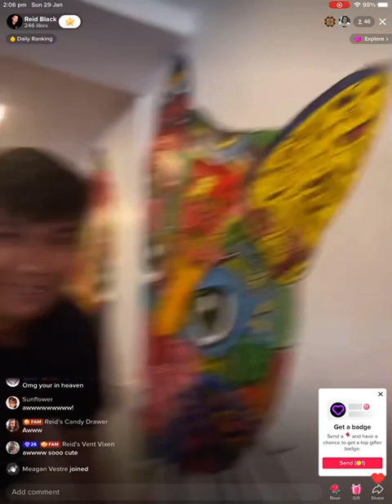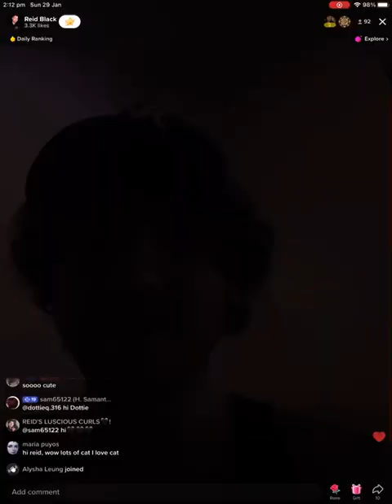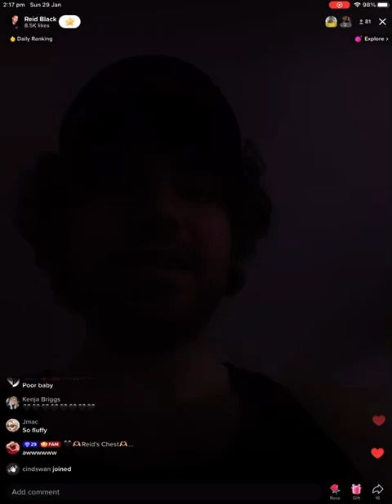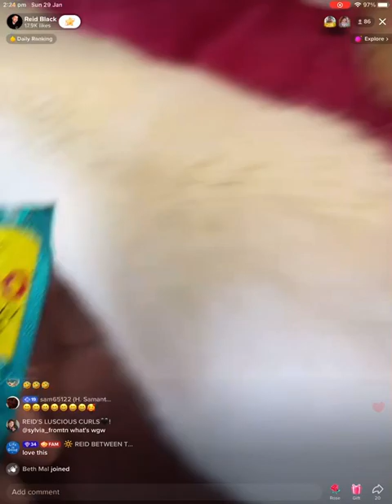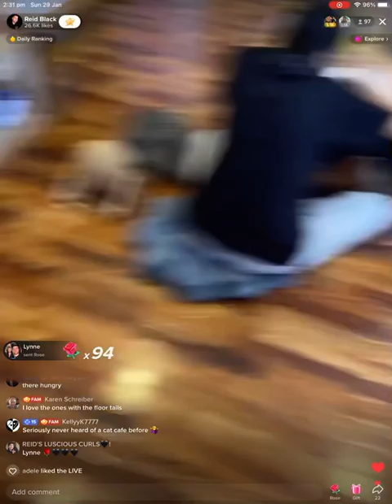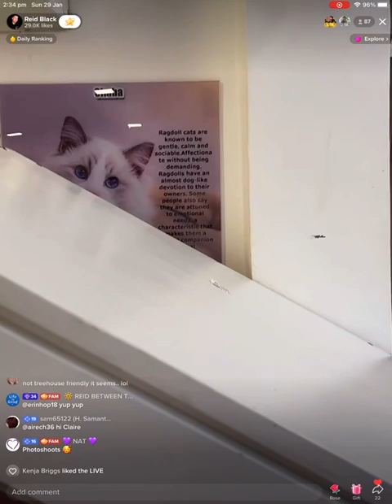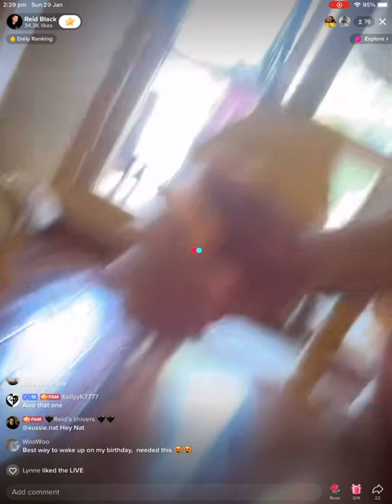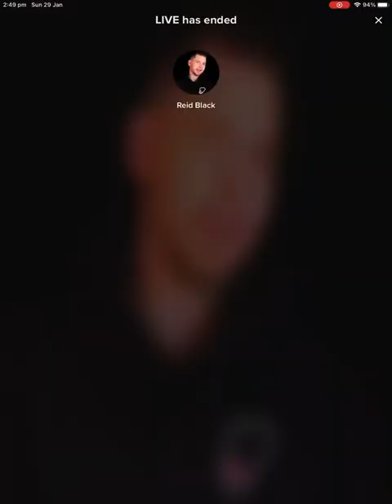Live from the Cat Cafe. JAN 29, 2023. Reid Black